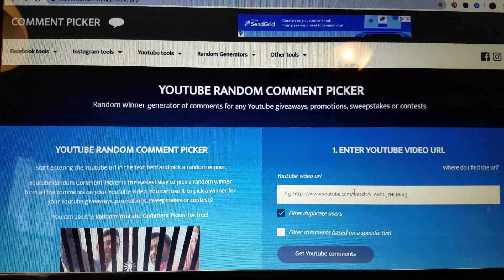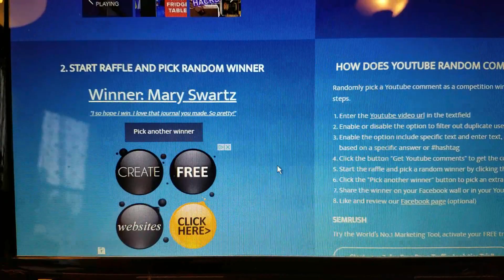100 Subscriber Giveaway Winner Take 2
My first winner selection did not get in touch with me over the past week so I did a second drawing this morning!

Thank you to everyone who entered my little 100 subscriber giveaway! The contest is now closed and I have randomly selected a winner.  If you are the winner please be sure to get in touch with your mailing address information so that I can get your prize sent out to you!  Please be in touch by the end of the day (midnight) on Sunday September 15th 2019.  If you have not reached out by then, I will select another winner.